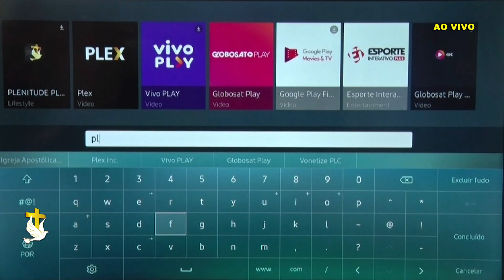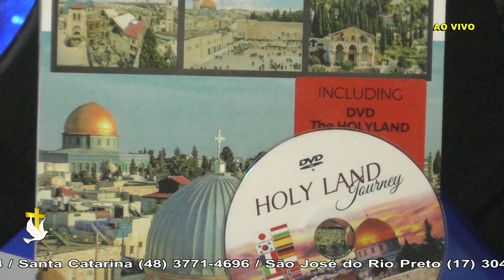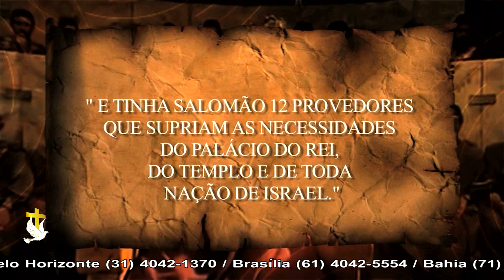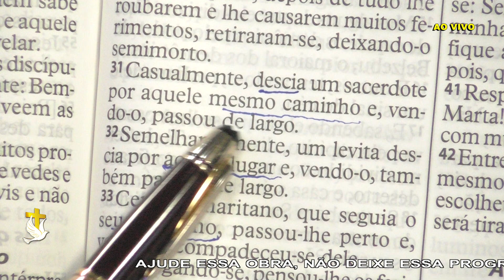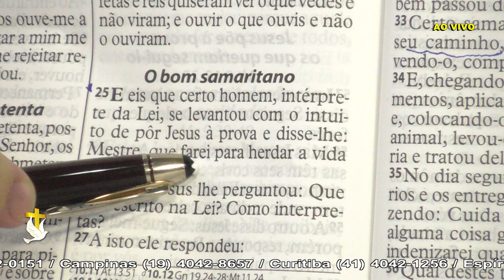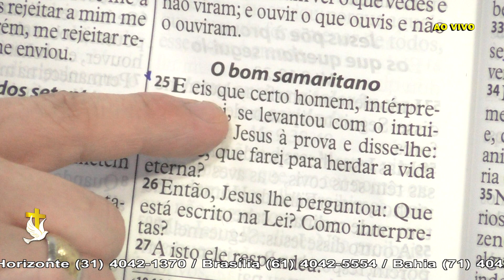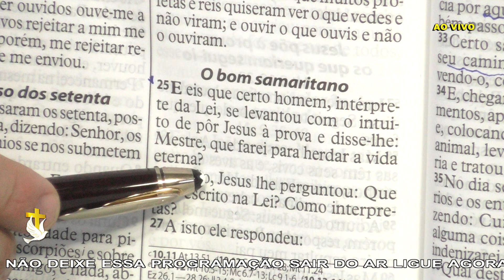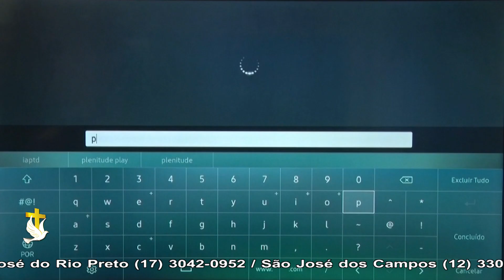PGM 180921 AP 01